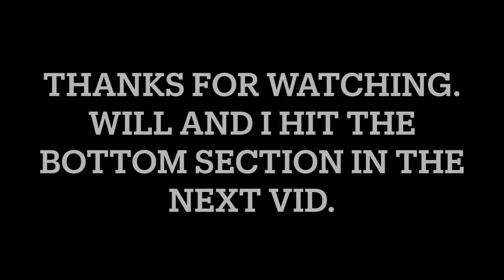🤟One of the most popular Pemby mountain bike trails. Overnight Sensation 😃 Part 1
Will and I head to Pemberton to mountain bike the popular Overnight Sensation trail with a side of Mission Impossible in Part 1 of this 2 part vid. It was hard to focus on the trail it was such an amazing fall day.